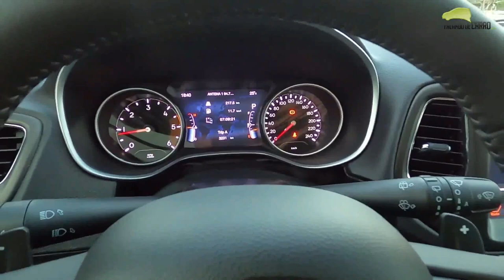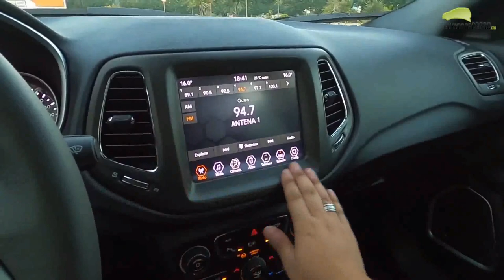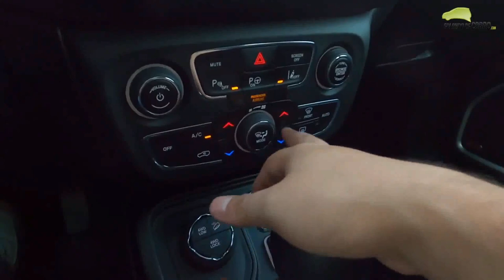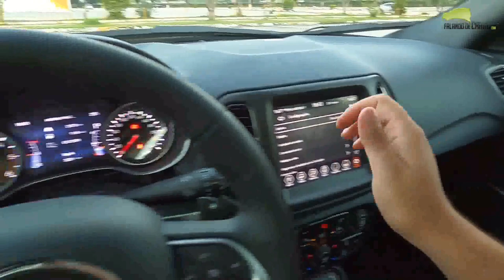Jeep Compass S 4x4 Diesel 2020